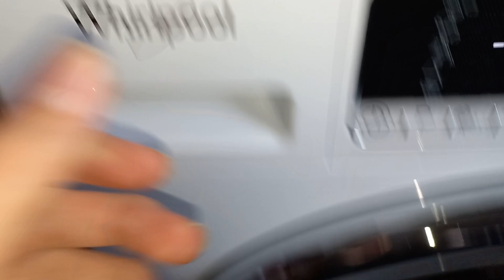Whirlpool washing machine rinse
Whirlpool FSCR90425 washing machine rinse